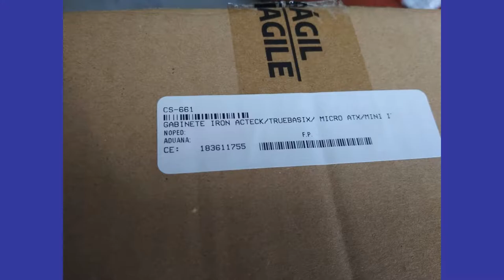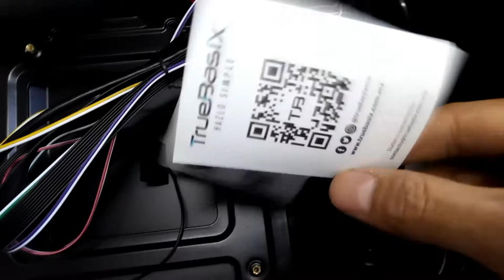Cambiando a Gabinete RGB | TrueBasix Iron RGB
Factor de forma: Mini-Tower
Tarjetas madre soportadas: Mini-ATX,Mini-DTX,Thin Mini-ITX
Cantidad de puertos USB 2.0: 3
Fuente de alimentación incluida:
Disco duro soportado: 2.5pulg.
Fuente de alimentación: 500 W